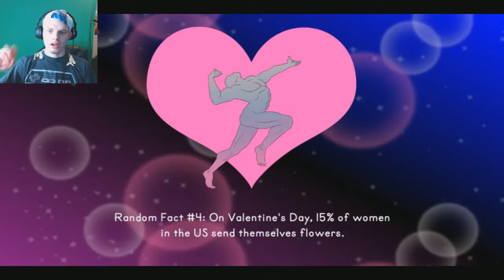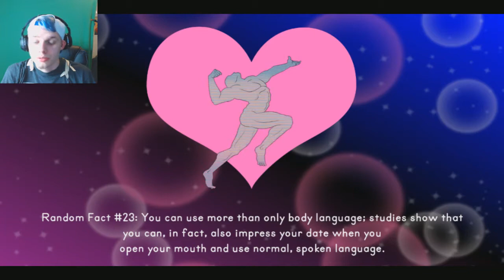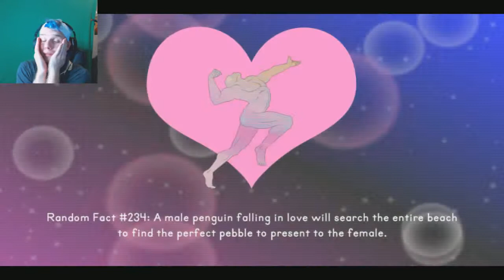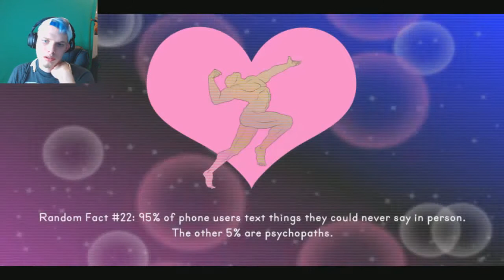WEIRDEST DATES EVER | Mr. Massagy | Part 2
Silly dating sim where you receive... massages...
prob should have played this for valentines day...

Want to buy me a game? Check out my steam wishlist, I keep it pretty up to date and If i play it on the channel i will give you a shout-out. Or look at the games I already own and tell me what you want to see videos on! Feel free to friend me on steam